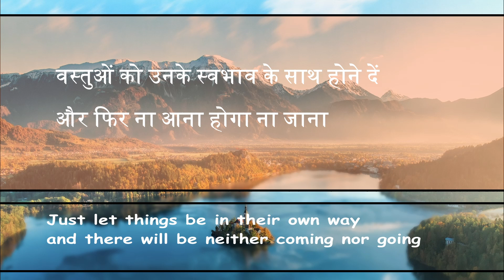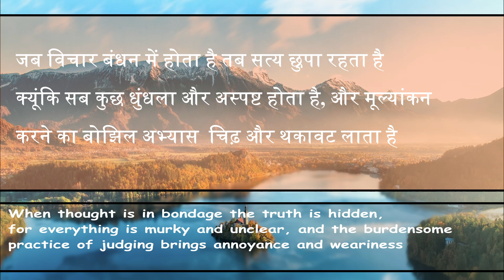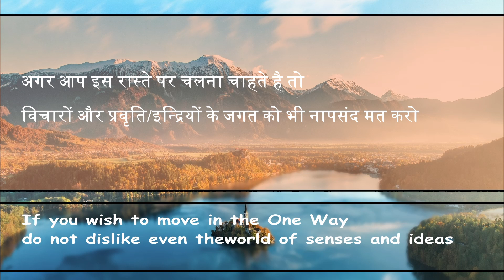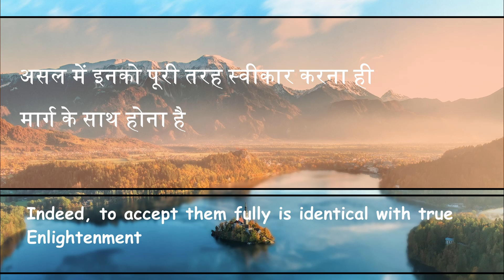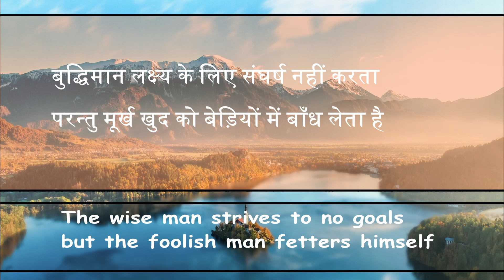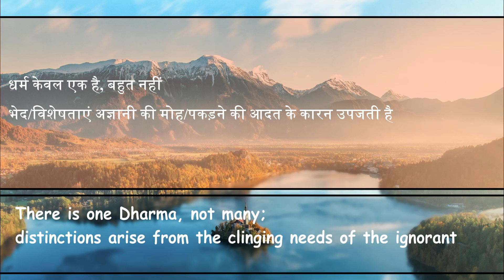Hsin Hsin Ming (Hindi) Part 7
hsinhsinming hsinhsinminghindi sengcan sengstan sosan bodhidharma zenhindi zen jiddukrishnamurtiI have tried my best to translate and explain the verses of faith in mind , Hsin Hsin Ming in Hindi.Picture Credits : Pexels and Pixabay